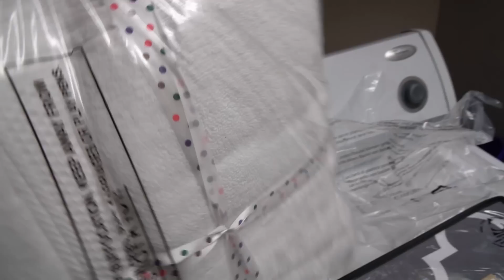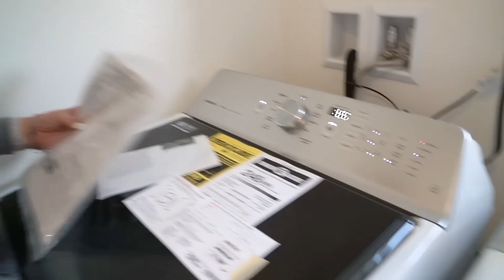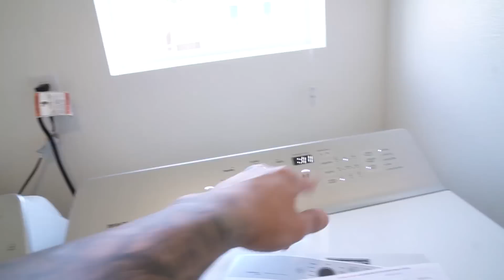OFFICIALLY MOVING IN!!!